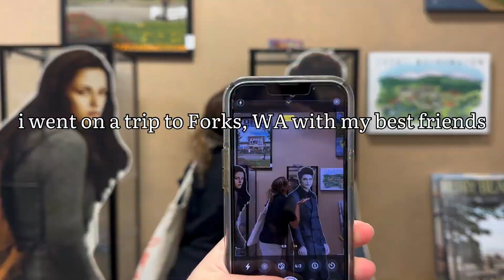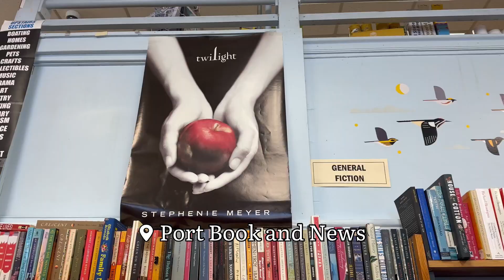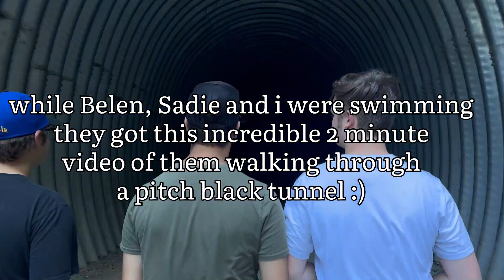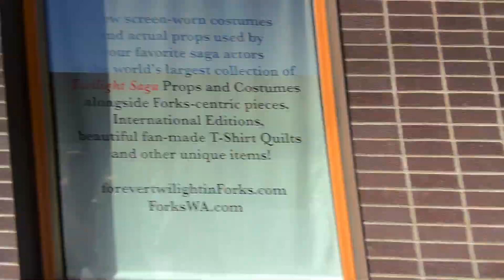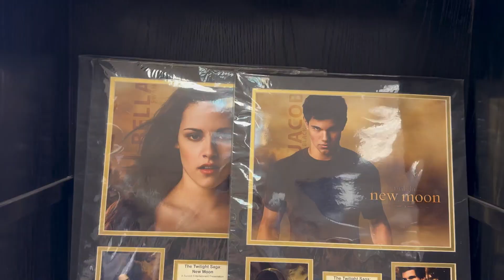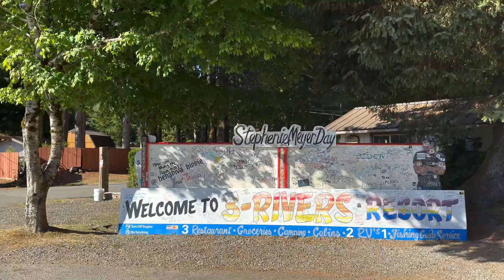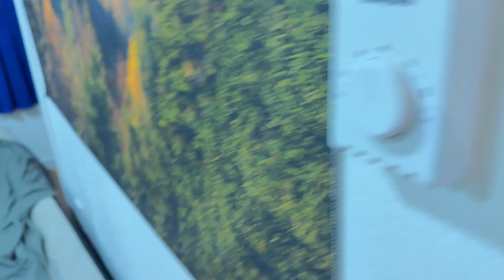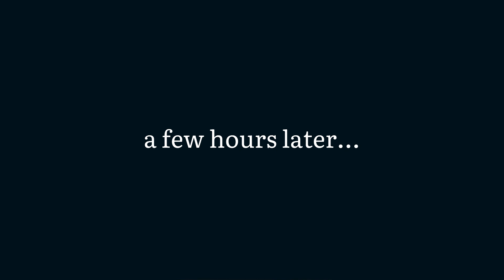TWILIGHT FANS GO TO FORKS, WA!! twilight museum, chuckesme, swan house, la push, and more!!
I’M BACK!!

i cannot believe i didn’t post for so long i’m so embarrassed but hopefully i’ll be back for good now. this summer was just a lot busier than i thought it would be and i didn’t have a lot of time to edit videos but i did record a couple vlogs that i will be posting for the next couple of weeks. we are also officially in the FALL SEASON WOOP WOOP and that’s my favorite season so i can’t wait to make some fall vlogs!

-nicole laet